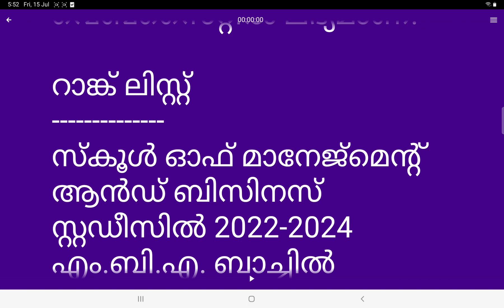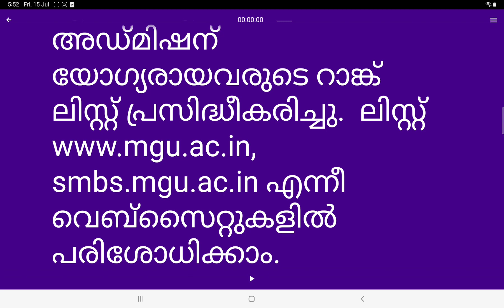mg university latest news in malayalam | mg university new notifications/update